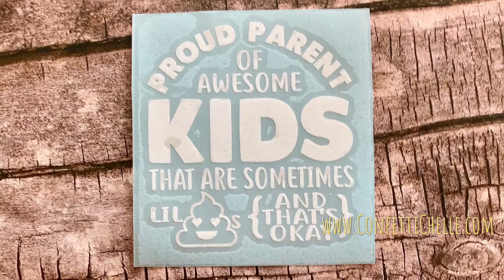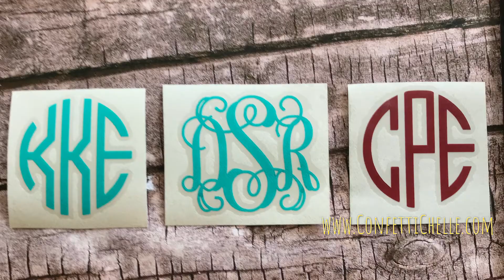Shipped May 31, 2018 | Confetti Chelle Decals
Slideshow of decals shipped on May 31, 2018.

Confetti Chelle has over 300 decals designs available for purchase in a wide array of colors and pattern vinyls. All decals are made of high quality vinyl and made to last with attention detail. Orders ship within 3 days so you get your decals fast. Need something custom? Just send a convo through Etsy and I can almost always design something for you.

to browse decals and place your order.

Music: Bark | John Deley and the 41 Players